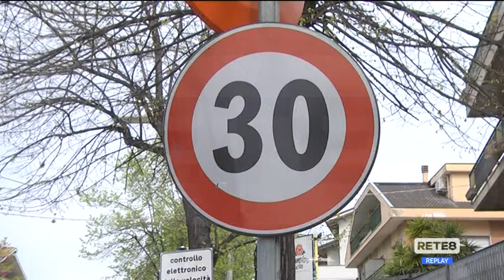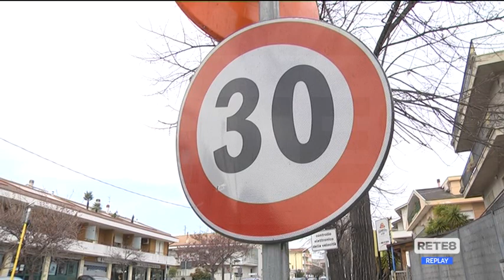Autovelox Pescara - Vinto il primo ricorso